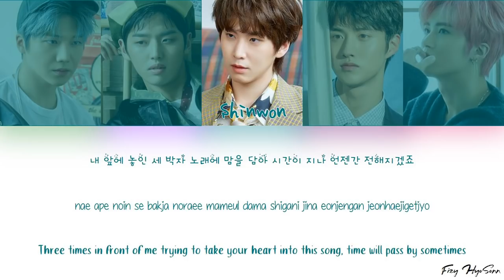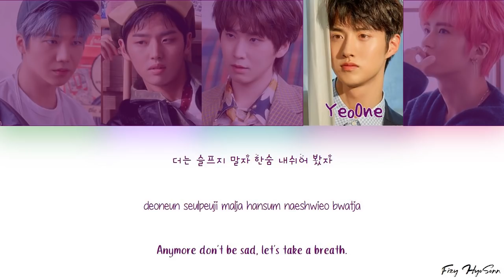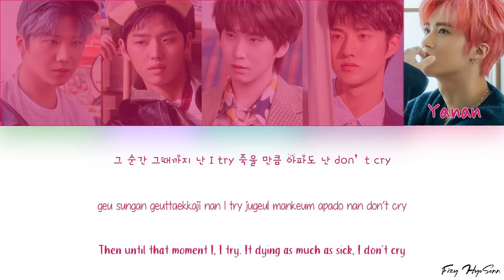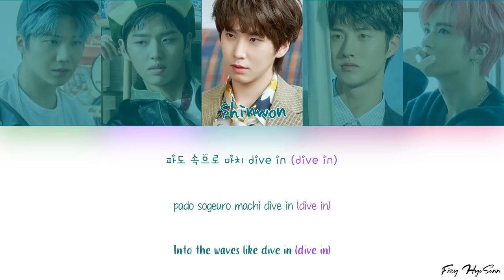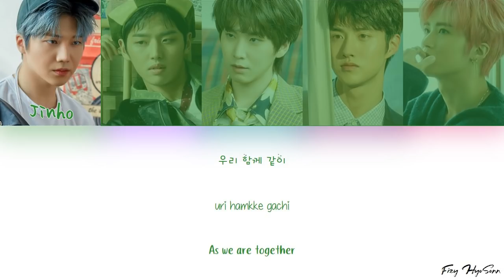PENTAGON (펜타곤) - 그 순간 그때까지 (Till...) (Ballad Unit) (Color Coded Han|Rom|Eng Lyrics/가사)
Han: music.naver
Rom: CCL
Eng: Fizy HyoSonn (Not 100% be accurate)

Song: 그 순간 그때까지 (Till...) (Ballad Unit)
Album: Genie:us

Members: Hui, Jinho, Hongseok, Shinwon, Yanan, Yeo One, Yuto, Kino, Wooseok
My bias: Shinwon and Wooseok